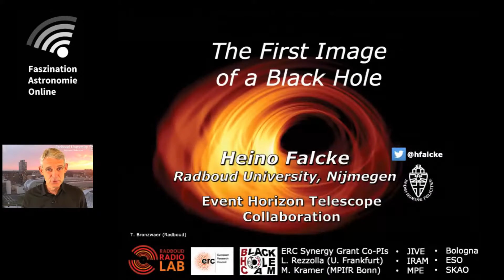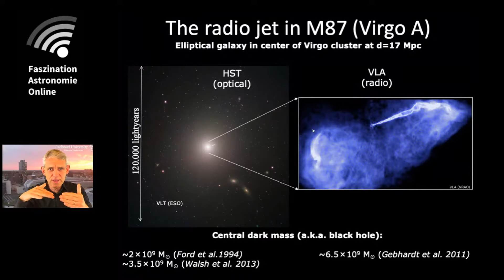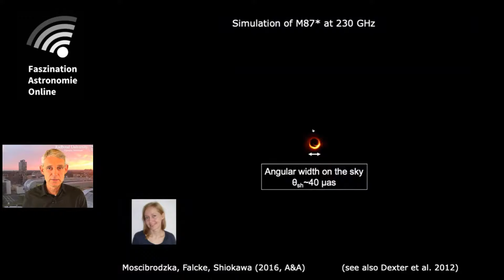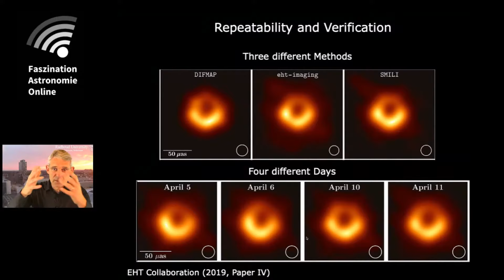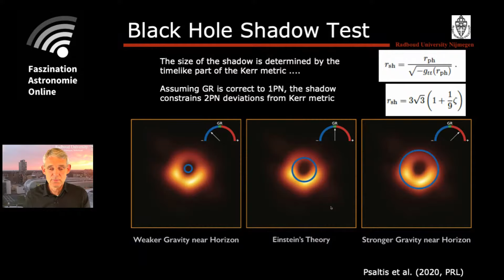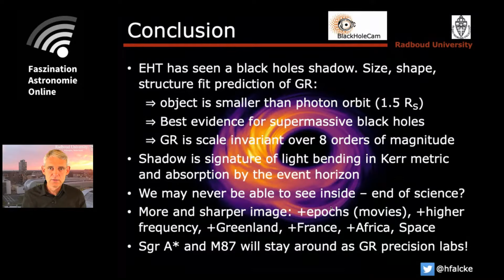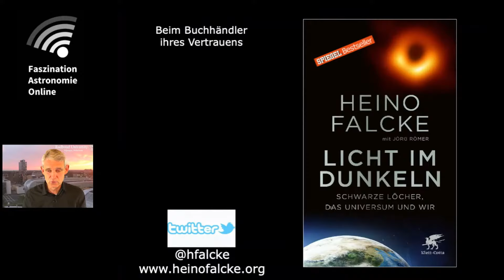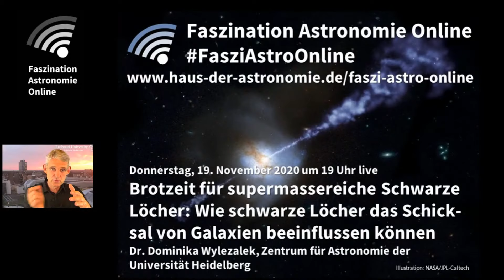Das erste Bild vom Schatten eines Schwarzen Lochs – Heino Falcke bei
Wie sieht ein Schwarzes Loch aus? Vor eineinhalb Jahren ging ein Bild um die Welt, das den innersten Bereich der Galaxie M87 zeigt: ein heller Ring, der einen dunklen Schatten umgibt, vermutlich der Ereignishorizont eines supermassereichen Schwarzen Lochs. Aber wie ist dieses Bild überhaupt entstanden und was können wir alles daraus lernen?

Heino Falcke ist Professor für Radioastronomie an der Radboud-Universität im niederländischen Nimwegen. Auf ihn geht die Idee für das Event-Horizon-Teleskop zurück, mit dem das Bild vom Schatten des Schwarzen Lochs in M87 gelang. Über die Hintergrundgeschichte der Aufnahme hat er kürzlich das Buch "Licht im Dunkeln: Schwarze Löcher, das Universum und wir" veröffentlicht.